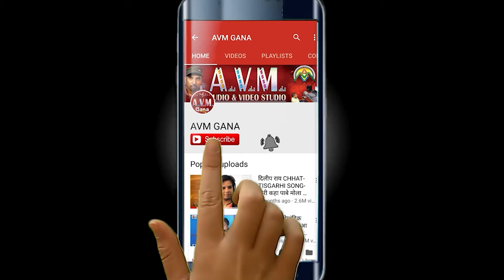Shyam Khunte | Cg Holi Geet | Gori Rang Laga Le | छत्तीसगढ़ी होली गीत | Fagun Special 2024 | AVMTADKA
Shyam Khunte | Cg Holi Geet | Gori Rang Laga Le | छत्तीसगढ़ी होली गीत | Fagun Special 2024 | AVM TADKA | AVM STUDIO RAIPUR

Song  -  Gori Rang Laga Le
Singer -  Shyam Khunte